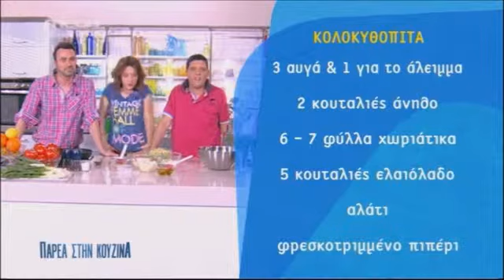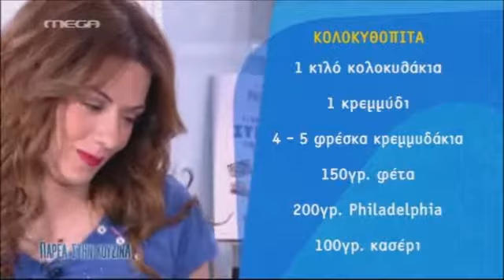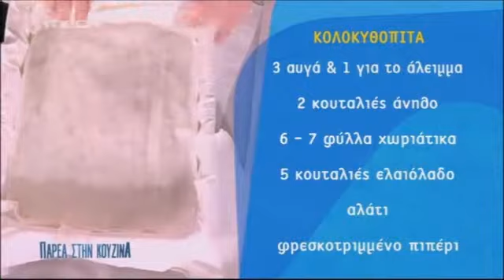Κολοκυθόπιτα με Philadelphia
Χρόνος Ψησίματος: 50 -- 55 λεπτά

Υλικά

1 κιλό κολοκυθάκια
1 κρεμμύδι ψιλοκομμένο
4-5 φρέσκα κρεμμυδάκια ψιλοκομμένα
150 γρ. φέτα
200 γρ. Philadelphia
100 γρ. τριμμένο κασέρι
4 αβγά
2 κουταλιές άνηθο ψιλοκομμένο
6-7 φύλλα χωριάτικα
5 κουταλιές ελαιόλαδο
Αλάτι
Φρεσκοτριμμένο πιπέρι

Εκτέλεση

Προθερμαίνετε τον φούρνο σας στους 180˚C στον αέρα.
Χοντροκόβετε τα κολοκυθάκια στον τρίφτη και τα βάζετε σε ένα σουρωτήρι. Πασπαλίζετε με αλάτι και τα τρίβετε για λίγο με το χέρι. Αφήνετε τα κολοκυθάκια για 30 λεπτά μέχρι να αποβάλουν τα υγρά τους.
Σε ένα αντικολλητικό ταψί προσθέτετε μία κουταλιά ελαιόλαδο και σοτάρετε το ξερό και το φρέσκο κρεμμυδάκι. Μόλις μαλακώσουν, προσθέτετε το τριμμένο κολοκύθι.
Τσιγαρίζετε για 5-6 λεπτά να φύγει η υγρασία.
Σε ένα μπολ ρίχνετε τα υλικά όπως είναι ακόμα ζεστά και προσθέτετε το Philadelphia, τη φέτα, το κασέρι, τα 3 αβγά, τον άνηθο, αλάτι και φρεσκοτριμμένο πιπέρι.
Ανακατεύετε καλά το μείγμα.
Αλείφετε ένα στρογγυλό ταψί με ελάχιστο ελαιόλαδο και στρώνετε το ένα φύλλο. Στη συνέχεια προσθέτετε πάλι ελαιόλαδο στη επιφάνεια του πρώτου φύλλου. Επαναλαμβάνετε την ίδια διαδικασία και για δυο φύλλα ακόμη.
Ρίχνετε τη γέμιση στο ταψί, την στρώνετε με ένα πιρούνι ώστε να πάει παντού και σκεπάζετε με ακόμη δύο φύλλα.
Γυρίζετε τα φύλλα στην άκρη ώστε να κάνουν μια μπορντούρα, αλείφετε με το χτυπημένο αβγό και ψήνετε την πίτα για 50-55 λεπτά μέχρι να χρυσίσει.